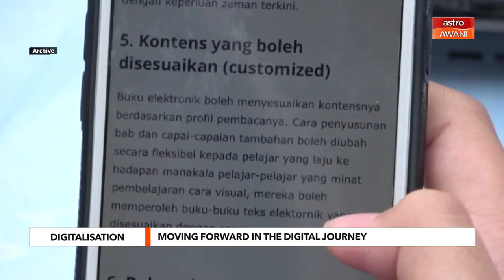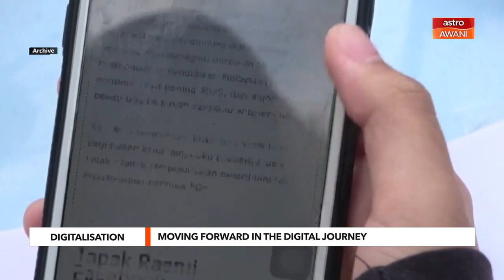Moving forward in M'sia digital journey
Deloitte Malaysia's Justin Ong highlights key areas in the country's digitalisation effort that can be further improved.